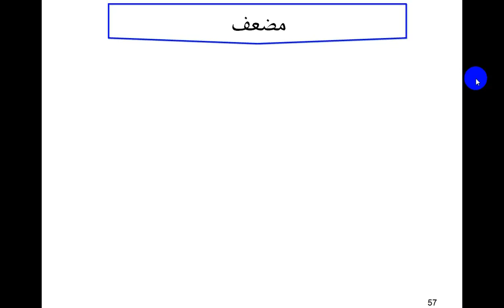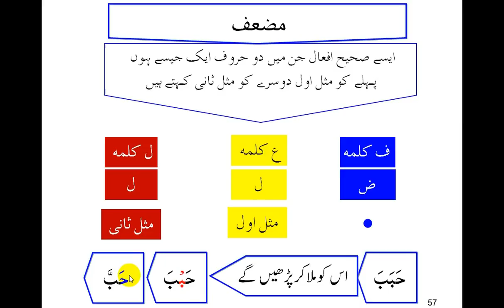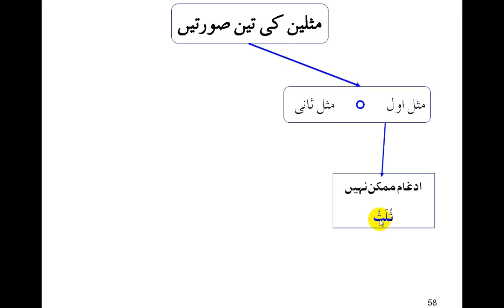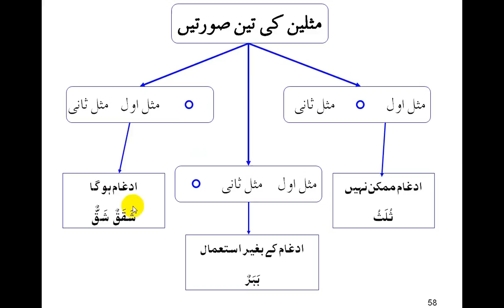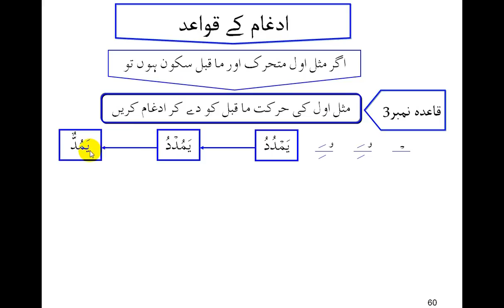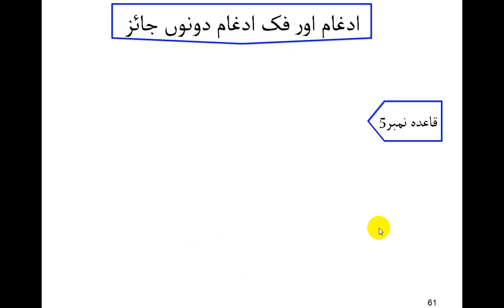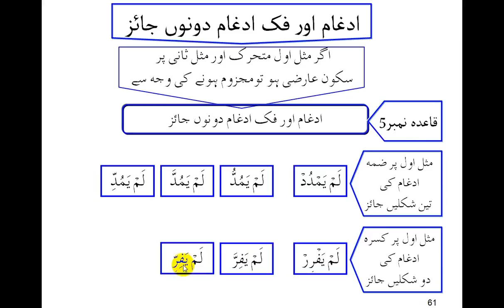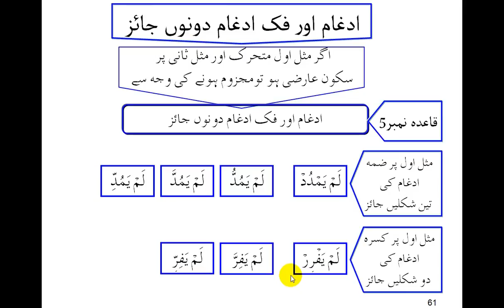Video 77 Mudaaf Idghaam rules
یہ پیج ان لوگو ں کی مدد کے لئے بنایا گیا ہے جو انتہائی کم وقت میں گھر بیٹھے آسانی کے ساتھ عربی گرامر اس حد تک سیکھ لیں کہ قرآن کریم کابراہ راست ترجمہ کرسکیں اور اللہ کا کلام ان کے دل پر اثرانداز ہوتے ہوئےان کی زندگی کو یکسر بدل دے
This page has been created to help those who want to learn Arabic Grammar at least to the extent they understand Quran directly without translation.